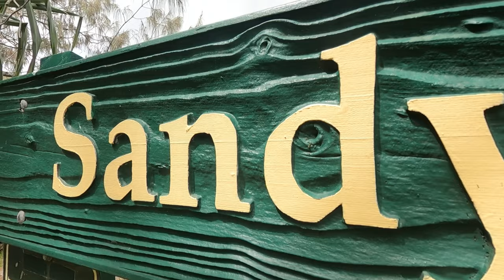Noosa Spit Recreation Reserve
Come visit the Noosa Spit Recreation Reserve, Noosa Heads, Queensland, Australia.